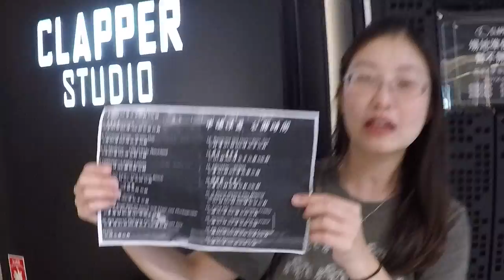Clapper Studio (Initial Versailles Venue)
Initially a Versailles live was organized at  this venue. Sadly, it was cancelled by the organizer "Genesis Global Taiwan" (創世紀全球娛樂) last minute due to "financial problems".
Even high school students are able to afford this venue, but a commercial organizer has financial problems? *sighs*